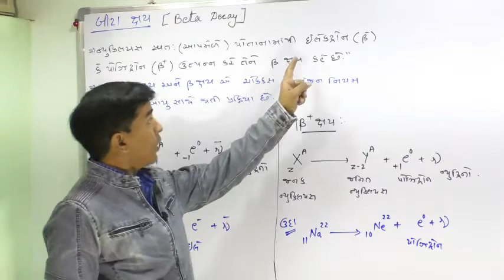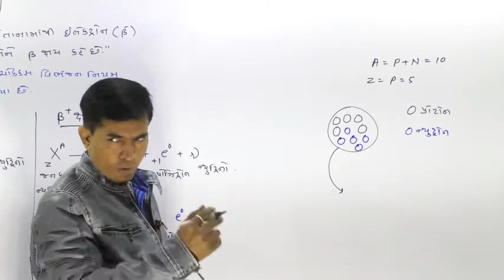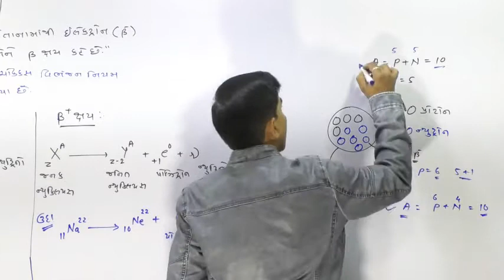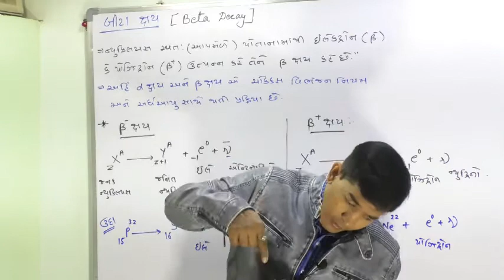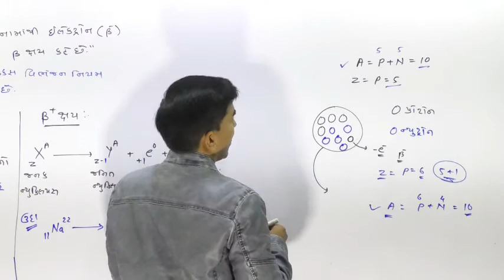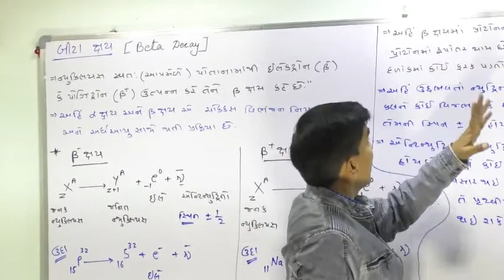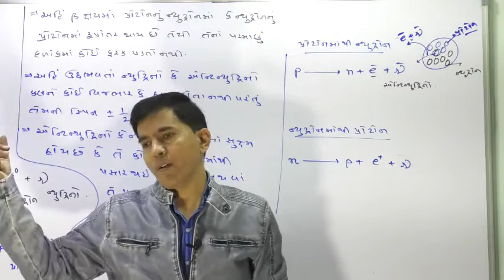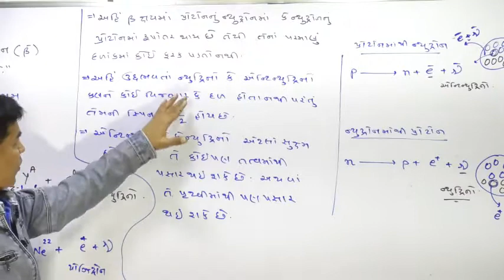12B,13.15 Beta Decay By Mohan Padhiyar(Gujarati Medium)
1.beta decay charge
2.beta plus decay
3.opposite of beta decay
4.beta decay facts
5.gamma decay
6.beta decay a level
7.beta decay explained
8.beta decay spectrum